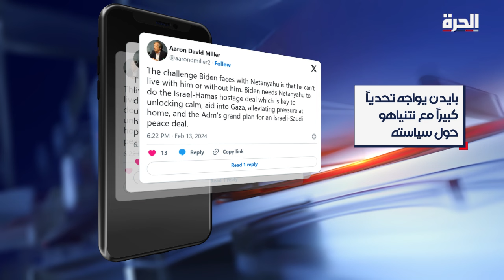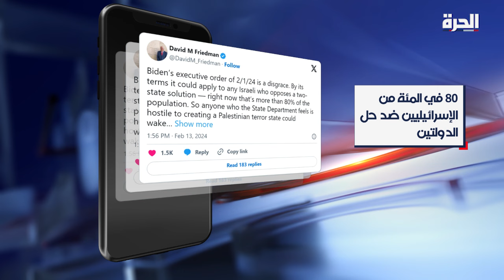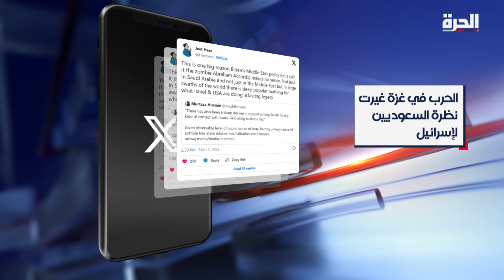خبراء أميركيون.. هكذا غيرت الحرب في غزة نظرة السعوديين لإسرائيل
حمل تطبيق "الحرة كونيكت" للتلفزيونات والهواتف الذكية:

أمازون فاير